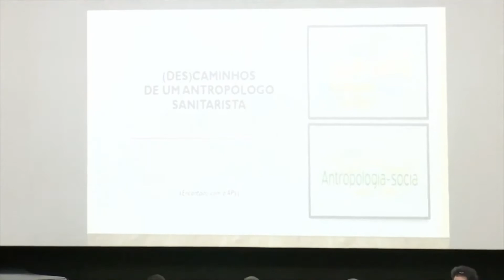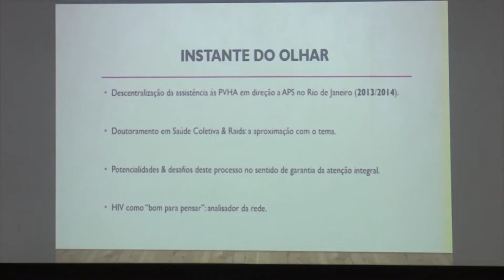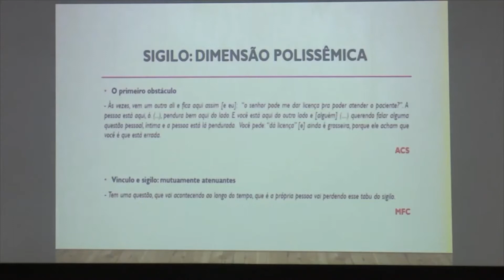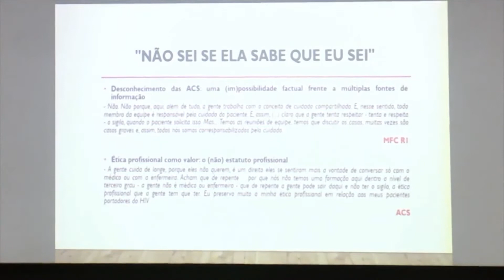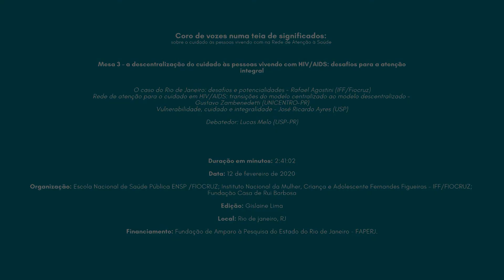Coro de vozes numa teia de significados: Descentralização do cuidado às pessoas vivendo com HIV/AIDS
Mesa 3 – a descentralização do cuidado às pessoas vivendo com HIV/AIDS: desafios para a atenção integral

O caso do Rio de Janeiro: desafios e potencialidades

Rafael Agostini (IFF/Fiocruz)

Rede de atenção para o cuidado em HIV/AIDS: transições do modelo centralizado ao modelo descentralizado

Gustavo Zambenedetti (UNICENTRO-PR)

Vulnerabilidade, cuidado e integralidade

José Ricardo Ayres (USP)

Debatedor: Lucas Melo (USP-PR)

Duração em minutos: 2:41:02

Organização: Escola Nacional de Saúde Pública ENSP /FIOCRUZ; Instituto Nacional da Mulher, Criança e Adolescente Fernandes Figueiras - IFF/FIOCRUZ; Fundação Casa de Rui Barbosa

Edição: Gislaine Lima

Local: Rio de janeiro, RJ

Financiamento: Fundação de Amparo à Pesquisa do Estado do Rio de Janeiro - FAPERJ